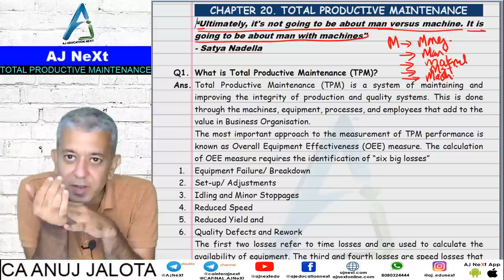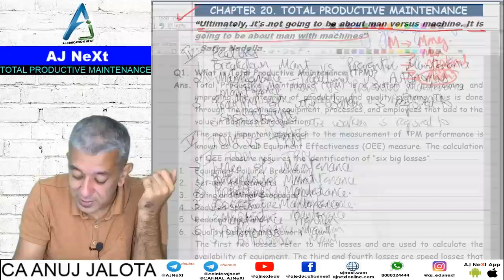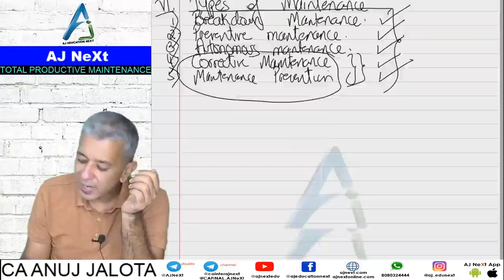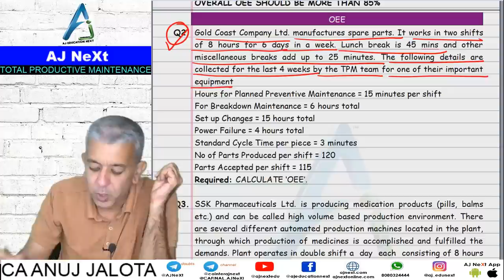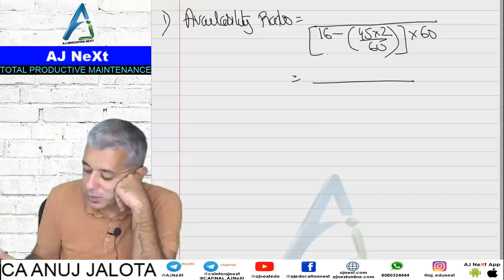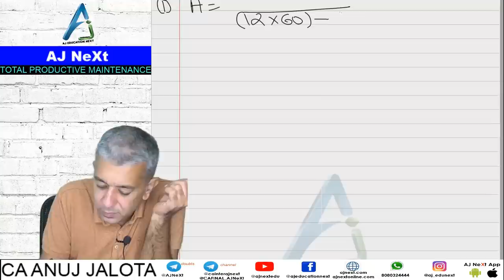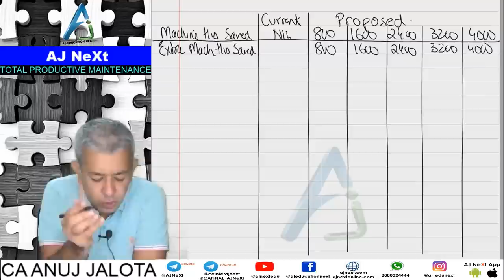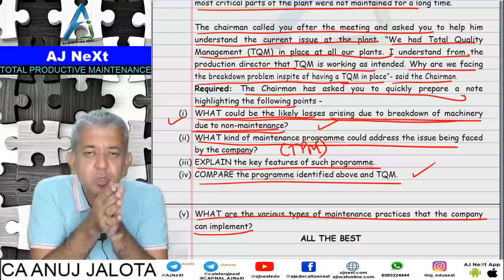Overall Equipment Effectivess (OEE) - TPM - CA FINAL - Fully Explained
Time Stamps
What Satya Nedella Told 0:10
Losses due to breakdown  6:50
Objectives 20:05
Features 24:30
TPM vs TQM 34:05
Types of Maintenance 34:47
Full explanation of OEE  49:59
Q2 1:09:05
Q3  1:36:10
Q4 1:48:45
Q5 1:58:15
Q6 2:17:14
Q7 2:40:10

Dear Students.
This is the complete lecture on Overall Equipment Effectiveness. Here we have completely solved all the questions in the module and in past papers. This lecture will supersede every lecture done on OEE before this date as ICAI had made some changes in formulas of OEE which is a KPI for Total Productive Maintenance (TPM). We have completely dealt with all the issues in that chapter.